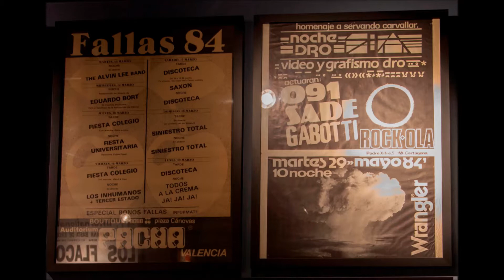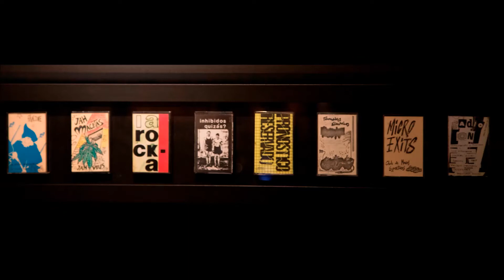PRESENTACIÓN CATAS 18-01-2020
Si quieres conseguir una caja a estrenar llama al 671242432. Precio: 50€, gastos de envío incluidos.